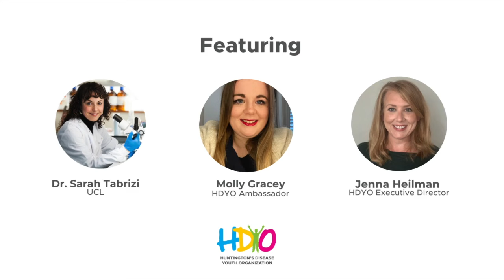Breaking Down Barriers - What is a Biomarker?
Have you heard about or seen terms like NfL or TFC scale when reading research news in huntingtonsdisease? These are different biomarkers. And guess what? There are so many more that are used for a variety of reasons! We sat down with Dr. Sarah Tabrizi and HDYO Ambassador Molly to talk about biomarkers and HD.